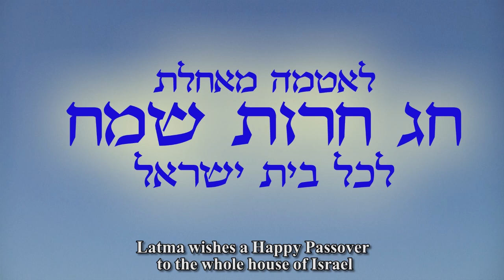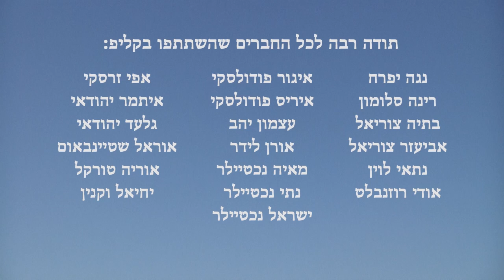Happy Passover Bro!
Latma sends Passover greetings to all Jews to the tune of the great Aretha Franklin's immortal song Think!